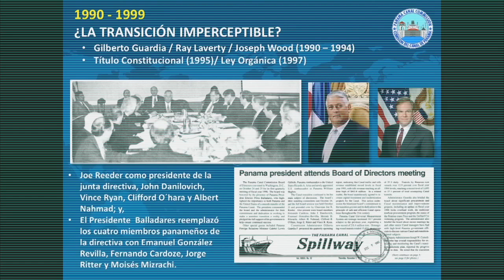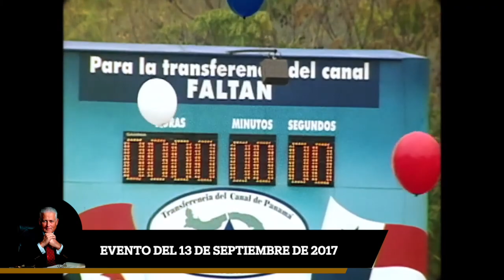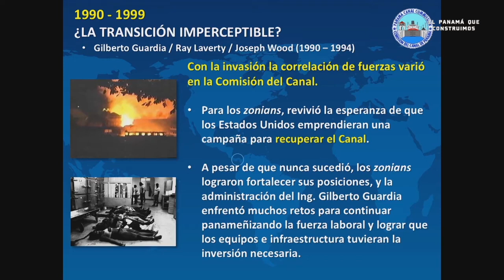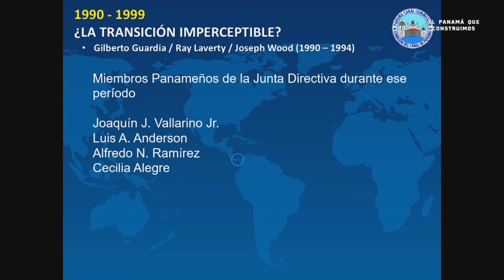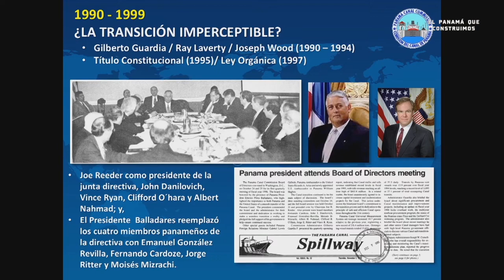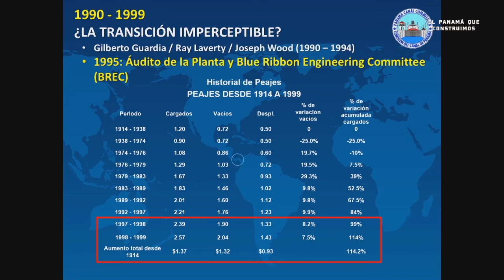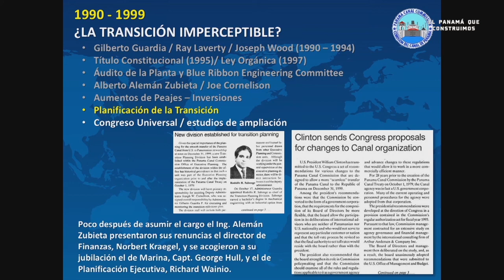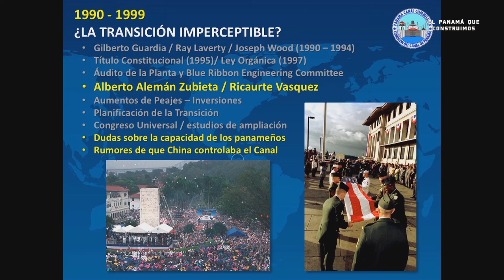Canal: La entrada digna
Los Tratados Torrijos-Carter fueron el punto de partida. Cinco años antes de la transferencia a Panamá de la vía interoceánica, el gobierno de Ernesto Pérez Balladares asumió una preparación audaz. Todos miraban con mucha atención, preguntándose si los panameños estarían a la altura de las circunstancias.

El 31 de diciembre de 1999 a las 12 del mediodía el mundo fue testigo de la reversión definitiva del Canal de Panamá. Por primera vez la bandera panameña ondeó en el edificio de la Administración del Canal, en el mismo lugar donde se mantuvo izada la bandera estadounidense desde el inicio de operaciones de la vía interoceánica.

Para que se cumpliera esta última fase de la total integración soberana del país, se requirió de una organización por parte de los panameños para entrar con dignidad y responsabilidad a aquella zona que tanta discordia generó.

«No sólo teníamos que honrar la memoria de Omar, también debíamos probar a todos los que nos apoyaron internacionalmente que no se equivocaron cuando apostaron por nuestras luchas canaleras. Tampoco se trataba del hecho simple de asumir la administración de una empresa; se trataba nada menos que de la consolidación de un proceso histórico que se remontaba al siglo pasado y que se convertía, además, en un reto: demostrar la capacidad de un pequeño país del istmo centroamericano para manejar con eficiencia una vía acuática entre dos océanos, vital para el comercio de la región y el mundo. Todos nos miraban con mucha atención, preguntándose si los panameños estaríamos a la altura de las circunstancias de la nueva y esperanzadora etapa que abrieron los Tratados Torrijos-Carter», explica el presidente Ernesto Pérez Balladares en su libro El Panamá que construimos.

A continuación, le dejamos un link a un artículo en el que se explica cada uno de los pasos claves en esta etapa de preparación:

En cuanto a este vídeo, es un extracto de una conferencia realizada en septiembre de 2017, a propósito de los 40 años de los Tratados Torrijos-Carter, por el vicerrector de Investigación de la Universidad Marítima Internacional de Panamá, Rodolfo Sabonge. Él expuso sobre “La Etapa de transición del Canal de Estados Unidos a Panamá» durante el conversatorio «Una mirada histórica proyectada al futuro».
En su disertación, Sabonge incluye algunas anécdotas personales que aumentan el valor del relato. Puede ver el vídeo completo, cargado en el canal Youtube del Canal de Panamá, haciendo clic